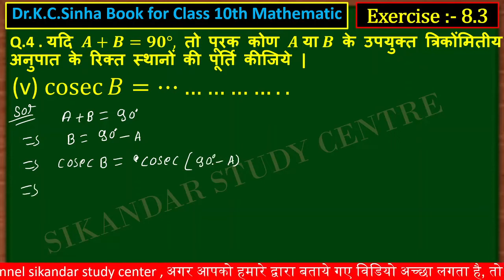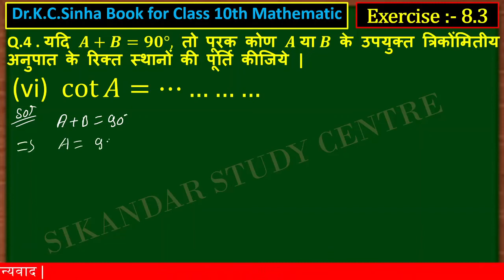10th class math Exercise 8.3 Q.4 (Kc.Sinha book) ।। class 10th math Exe 8.3 Q.4 KC sinha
ये वीडियो मे आप सीखेगे Class 10th का mathematic Book Dr. K.c.Sinha मे चेप्टर नंबर 8 चेप्टर का नाम (त्रिकोणमितीय अनुपात और सर्वसामिकाए) ( Trigonometric ratio and identities) के Exercise 8.3 मे हर एक प्रश्न का एक वीडियो मे सॉल्यूशन मिलेगा ।
      हर एक वीडियो मे एक question का solution कराया गया हैं, और उससे आगे पीछे का Question का solution का वीडियो लिंक नीचे description box मे दिया गया है जाकर देखें 👇👇👇👇👇👇👇👇👇👇👇👇👇👇👇👇👇👇👇👇👇👇👇

Trigonometry Table Trick से याद विडियो देखिए

Dr. kc. sinha book class 10th math's Exercise 8.2 मे सभी प्रश्नो का सोल्यूशन वीडियो लिंक

                      Exercise : - 8.3

                       प्रतीक्षा करे

10th class math Exercise 8.3 Q.1,2, 3,4 (Kc.Sinha book) ।। class 10th math Exe 8.3 Q.1,2,3,4KC sinha book